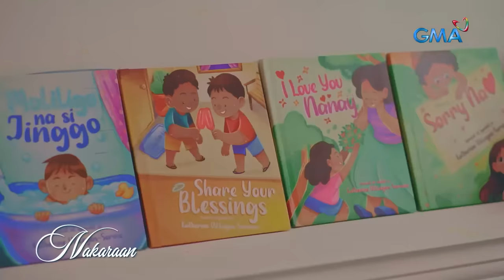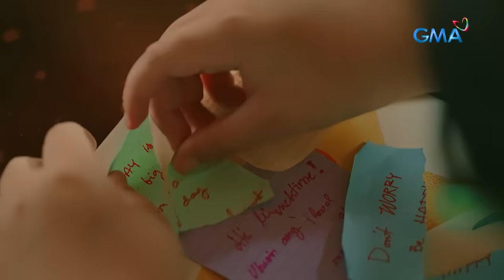My Guardian Alien: The DEATH of a loving mother, Katherine! - Full Episode 2 (April 2, 2024)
Aired (April 2, 2024): Carlos (Gabby Concepcion) couldn't take it when his wife Katherine (Marian Rivera) died after being involved in a tragedy.